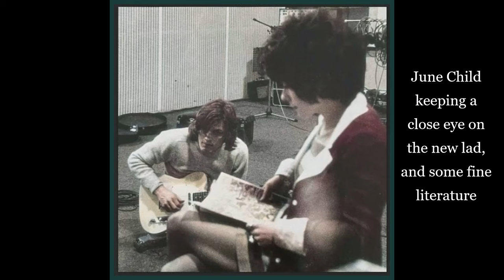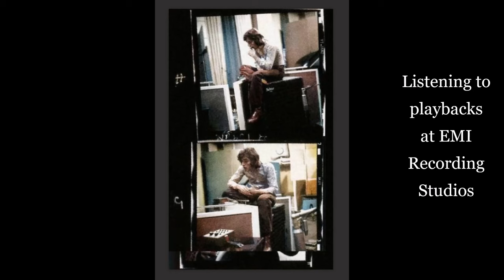Rare David Gilmour 1968 Photos Early Now in Color His "Audition" for Pink Floyd and Recording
*This was not a traditional audition for David Gilmour in that, he was already well-known to the band and had actually grown up with them in Cambridge. It was basically to show him to record company people and to introduce him all around. David Gilmour 1968 Part 1